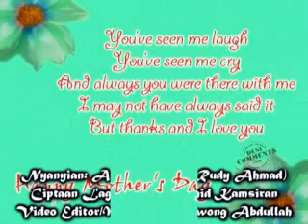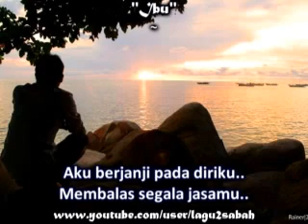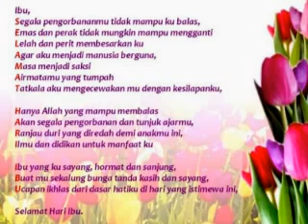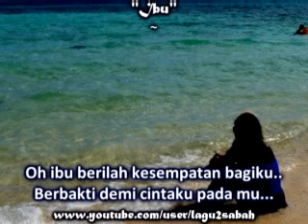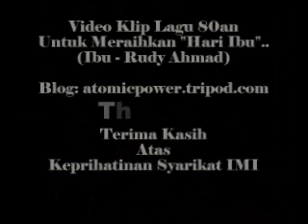Ibu - Atomic Power Sabah (HQ Audio With Lirik)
Promo lagu "Ibu" nyanyian Rudy Ahmad dari Sandakan, Sabah...